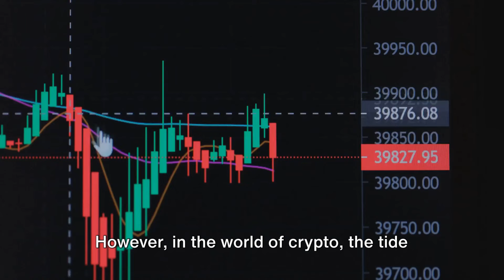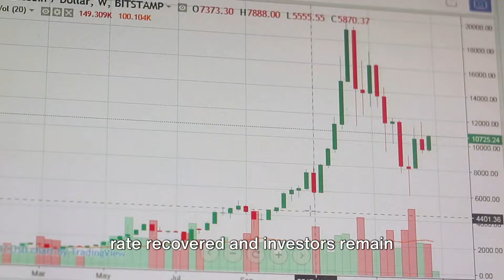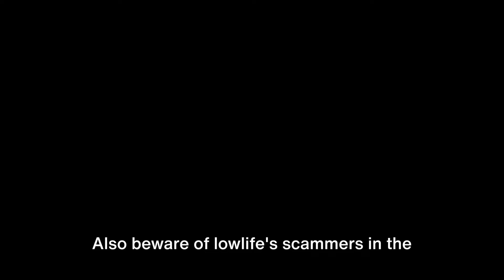"Bitcoin Funding Rate Goes Negative Pre-Halving"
Bitcoin's funding rate dipped into negative territory for the first time this year just before the recent halving event, indicating increased bearish sentiment in the market.